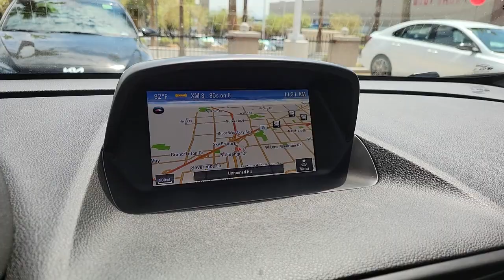2016 BUICK ENCORE North Las Vegas, Paradise, Henderson, Boulder City, Summerlin South, NV Z4740A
Used 2016 BUICK ENCORE available in Las Vegas, Nevada at Jim Marsh Kia. Servicing the Paradise, Henderson, Boulder City, Summerlin South, NV area.

8555 W. Centennial Pkwy